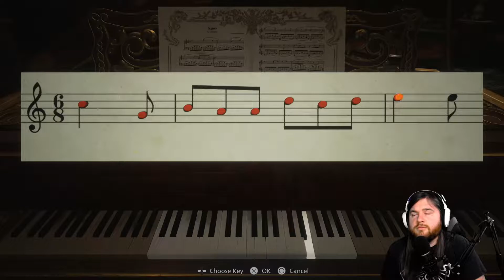Resident Evil Village Challenge Run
I'm no speed runner. I know no tricks and just did this for fun on my twitch channel. I completed 6 Challenges in this run.

- Dashing Dad: Finish the story within 3 hours.
-  Don't trust that snake oil: Finish the story only using four or less recovery Items
- Knives out: Finish the story using nothing but close combat weapons. (2 exceptions)
- Slob: Finish the story without moving items or using stack items in the inventory
- Dense Dad: Finish the story without crafting any items.
- Frugal Father: Finish the story without spending more than 10,000 Lei.

Also, I will be uploading a review for RE Village on my channel. Go check it out! I regularly stream on twitch too!